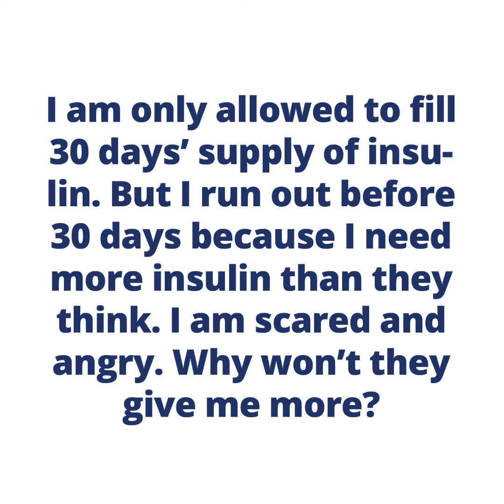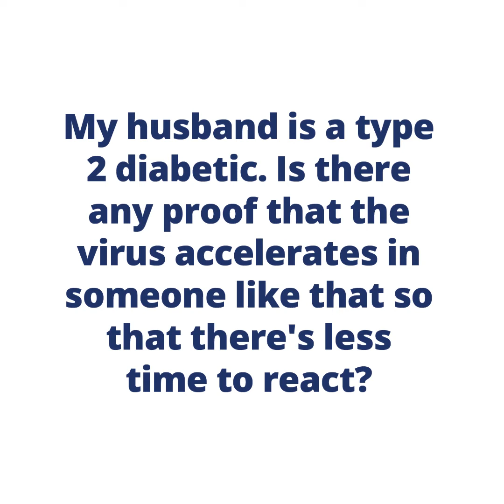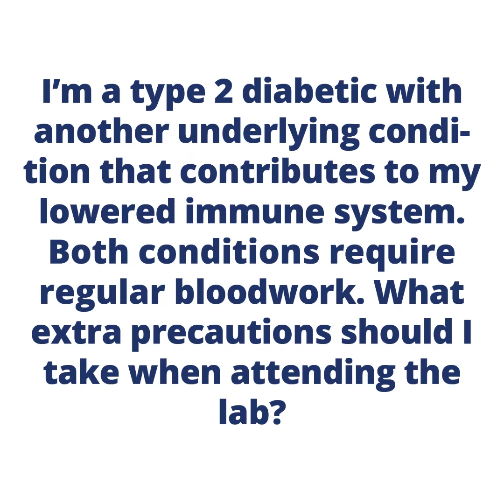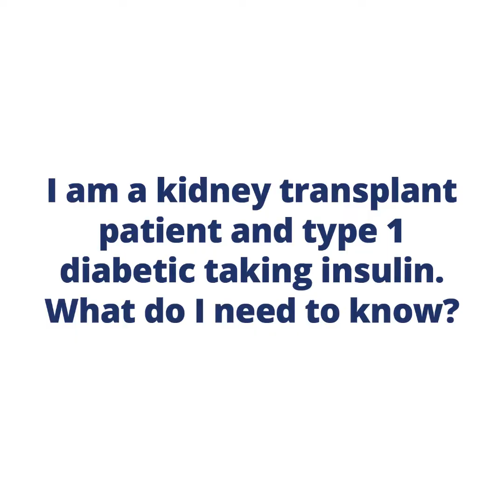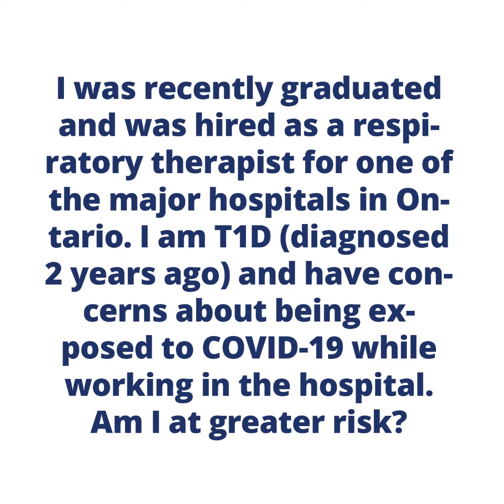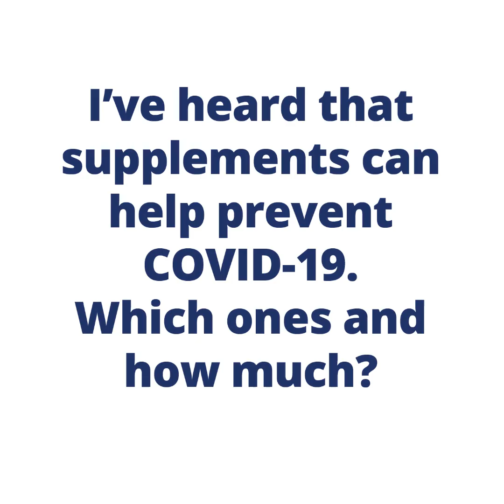Questions & Answers about COVID-19 and Diabetes with Ask the Experts from Diabetes Canada – April 10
In this week’s episode of Ask the Experts, find the answers to your questions:
• Does the virus accelerate quicker in someone with type 2 diabetes?
• Are there supplements that can help me avoid catching COVID-19?
• Are people with type 1 diabetes and good blood sugar control at greater risk of COVID-19?
• Should I be worried about pharmacies only giving us 30 days of insulin at a time?
• What extra precautions should I take when having bloodwork drawn?
• I have diabetes and work in healthcare – am I at greater risk?

Send us your questions for next week by replying in the comments below!